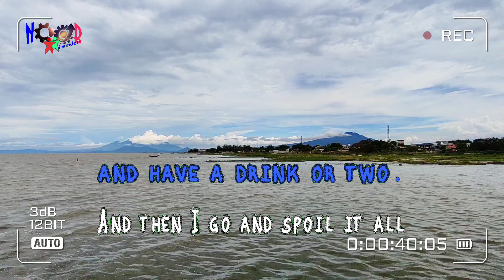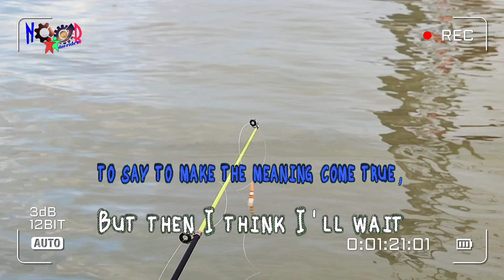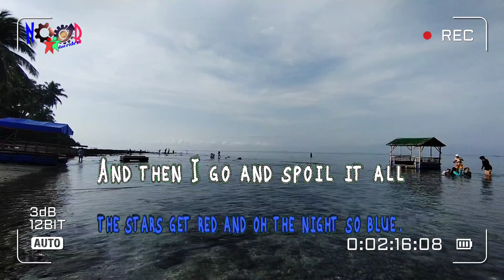Somethin' Stupid - Frank Sinatra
"🎶I know I stand in line
Until you think you have the time
To spend an evening with me
And if we go someplace to dance
I know that there's a chance
You won't be leaving with🎶"